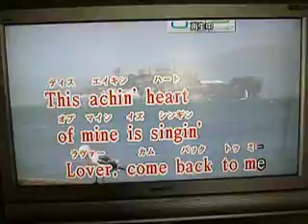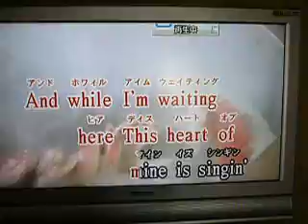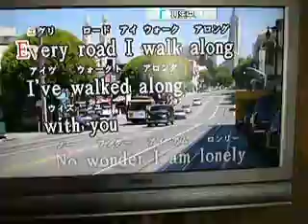Lover come back to me